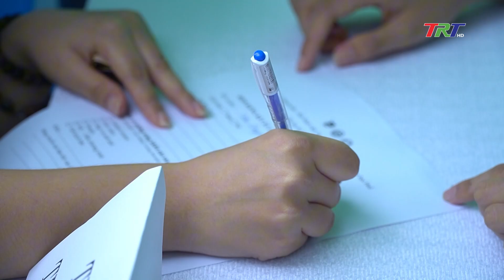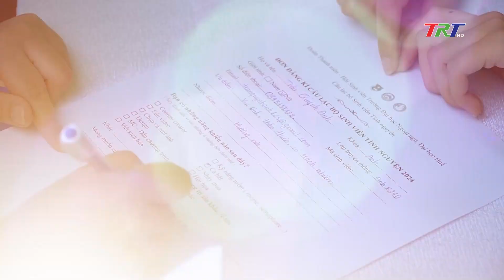Ngày hội tân sinh viên 2024